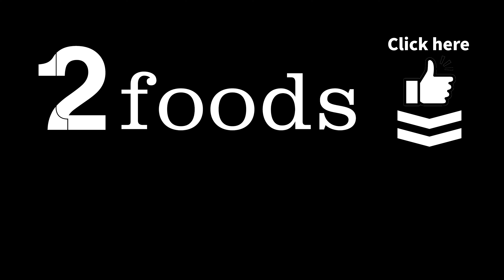【SANTAWORLDVIEW（前編）】Leonとの出会いからラッパーに！3rdアルバム制作裏話を披露｜2foods CHANNEL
「2foods」がお送りするオリジナルインタビュー。

今回のゲストは、ラッパーの“SANTAWORLDVIEW”！
2015 年に Leon Fanourakis と出会ったことをきっかけにラップを始め、
2019 年に次世代ラッパーを発掘するオーディション番組「ラップスタア誕生」のファイナルステージに進出。
ブーンバップ調の楽曲も乗りこなし、ビートに合わせた柔軟なフローと独特なリリックの世界観が評価されている。
さらに、昨年から放送されている番組「フリースタイル日本統一」で5年ぶりにMCバトルに参戦するなど、今話題のラッパー！

インタビュアーを務めたのは、2foods CHANNELではお馴染みのラッパーでR&BシンガーLUNA！

インタビュー前編では、
SANTAWORLDVIEWの名前の由来から、ラップを始めたきっかけを振り返る。
さらに、自身で「伝説作っちゃった？」と話す3rdアルバム制作の裏話や、込めた想いについて語った！

ーーー

▼Contents
00:00 オープニング
00:43 てりやきアボカドバーガー実食
02:37 健康/食生活について
04:05 自己紹介/活動について
04:24 名前の由来
10:25 ラップをはじめたきっかけ
12:57 影響を受けたラッパー
16:06 3rdアルバムの制作裏話
22:52 エンディング

ーーー

ーinfoー
SANTAWORLDVIEWワンマンライブ『NICE TO KNEE YOU SHOW 2024』
イープラスにて第2次先行前売チケット7/9(火)12:00から7/28(日)23:59まで販売中！

OPEN 17:00 / START 18:00
会場：渋谷WWW X
出演：SANTAWORLDVIEW
※未成年入場可

SANTAWORLDVIEW 3rd Album 『NICE TO KNEE YOU』配信中
ーーーー

・LOCATION
▼2foods